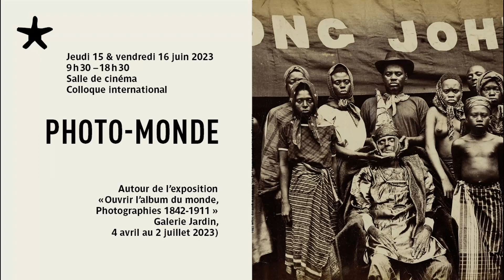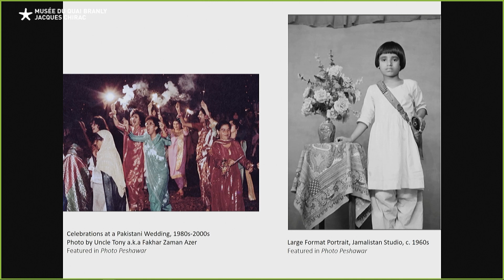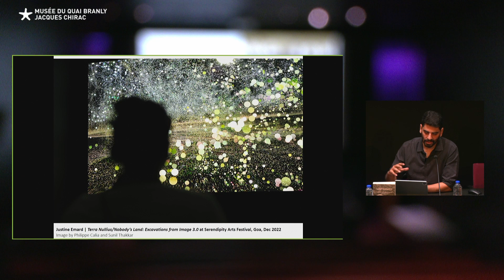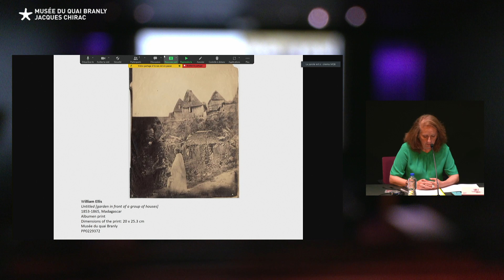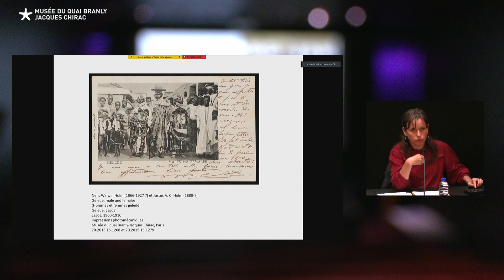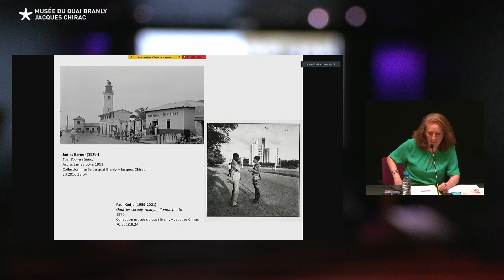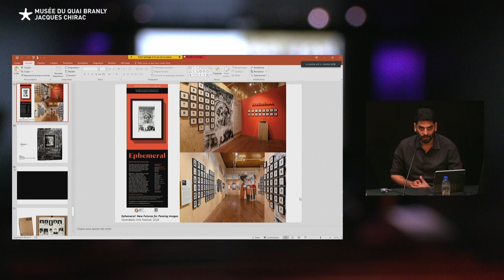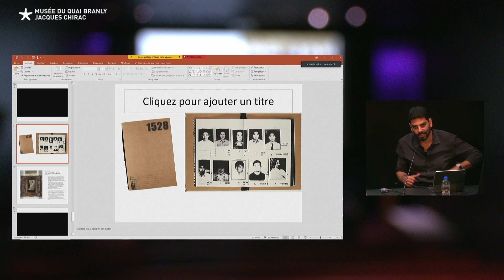Colloque "Photo-monde" - 16/06/2023 - Part 1/3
« Par où commencer ? Tel est le problème que rencontre toute personne qui souhaite raconter l’histoire mondiale de la photographie ». Par ce constat, Geoffrey Batchen inaugure l’ouvrage Mondes photographiques, histoires des débuts, qui accompagne l’exposition « Ouvrir l’album du monde, Photographies 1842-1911 ». Deux moyens – exposition et publication – pour revenir sur ces trajectoires du médium en dehors de l’Europe, et s’attacher à dessiner la diversité des usages et des pratiques de la photographie au XIXe siècle en divers lieux d’Afrique, d’Asie, d’Océanie et d’Amériques.

Le colloque « Photo-monde » ambitionne de prolonger ces histoires plurielles en invitant chercheurs, historiens, historiens de la photographie, et conservateurs internationaux à nourrir le débat sur les écritures possibles d’une histoire des débuts de la photographie, décentrée et polyphonique.

COMITE SCIENTIFIQUE ET D'ORGANISATION
- Christine Barthe, musée du quai Branly - Jacques Chirac
- Annabelle Lacour, musée du quai Branly - Jacques Chirac
- Leandro Varison, musée du quai Branly - Jacques Chirac
- Anna Gianotti Laban, musée du quai Branly - Jacques Chirac